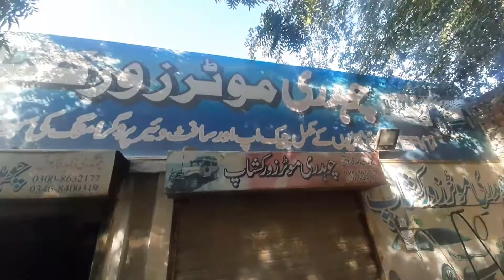Tuning of Suzuki Aulto and Carbater setting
We deals with all types of Auto / manual and EFi cars.